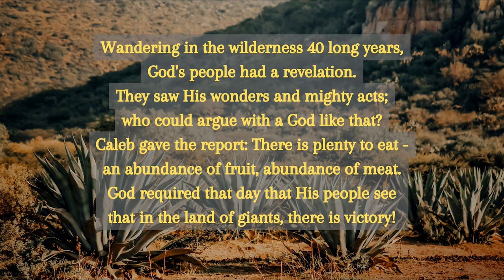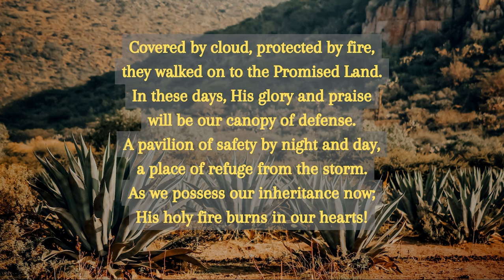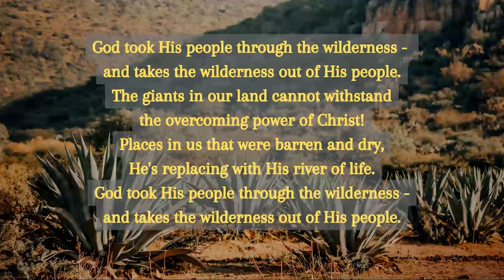Covenant: An Introduction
Since the beginning of creation God has longed to be in covenant with man.  We will look through the old and new covenants to see how He established them and added a better covenant each time He revealed Himself.